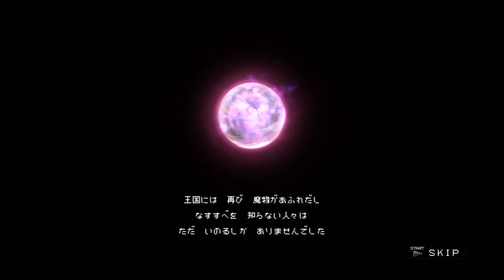3D Dot Game Heroes Opening Cinematic And Gameplay Video English Subtitles HD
This is the opening story scenes of 3D Dot Game Heroes that sets everything up for your epic adventure, with English subtitles via annotations.